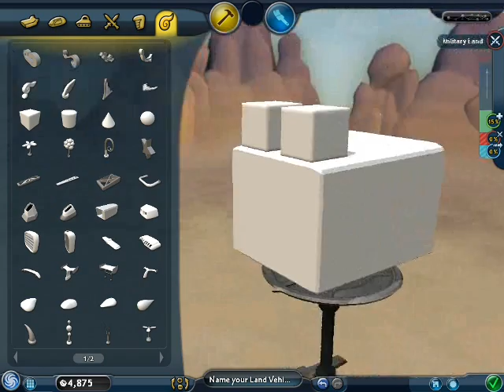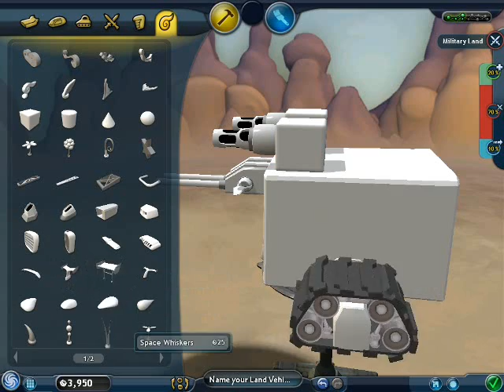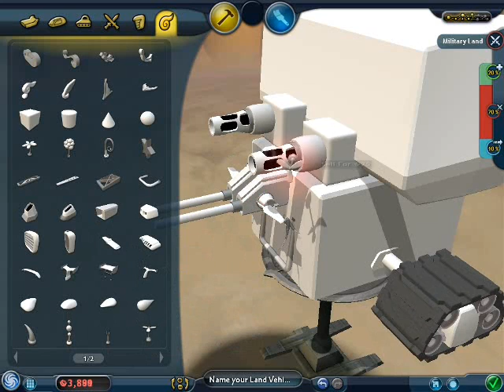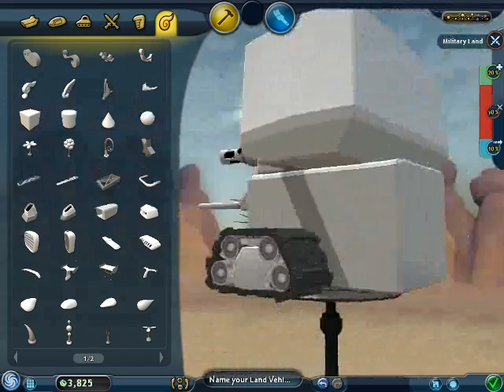Let's Play Spore- ep 4- wow this is taking forever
sorry about the long video this time guys. I will try not to make that mistake again but if you do like long episodes than let me know because i can definitely go longer~